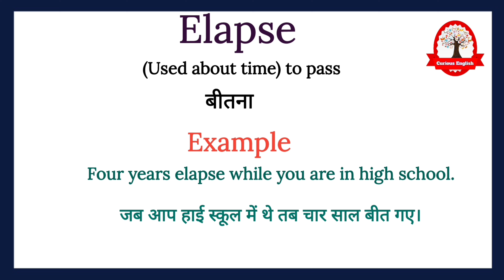Elapse meaning in Hindi | Elapse ka kya matlab hota hai | Learn English through Hindi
Elapse meaning in Hindi
Elapse meaning
Elapse ka kya matlab hota hai
Elapse ka arth
word meaning
english to hindi
What is elapse
Elapse का हिंदी अर्थ